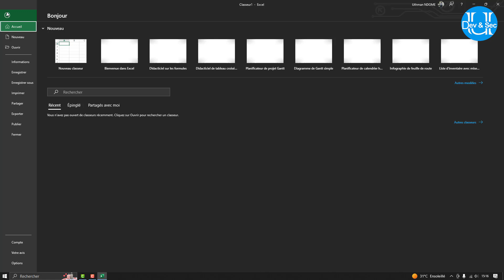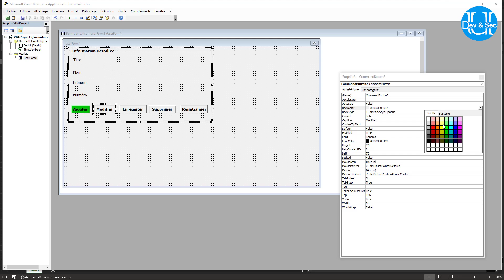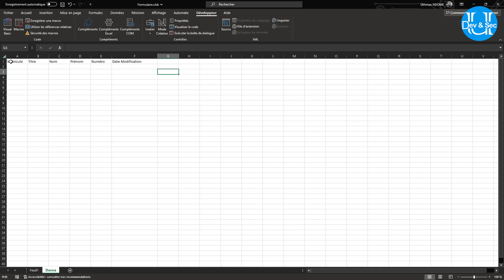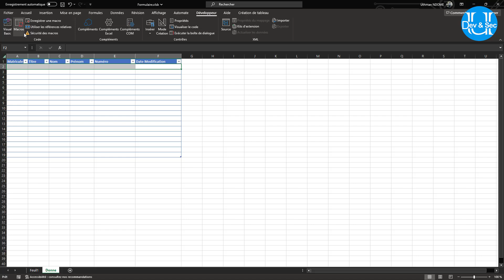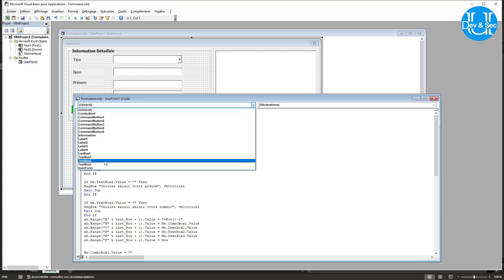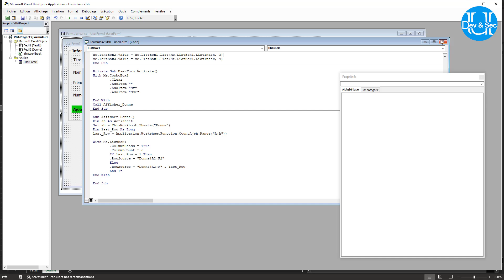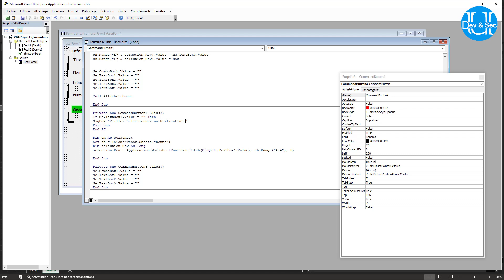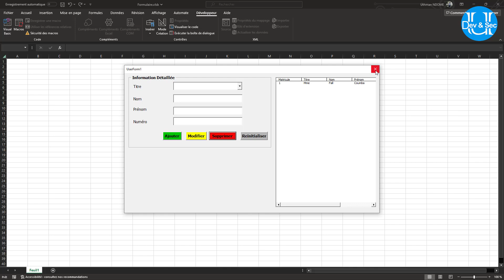Mini Projet VBA (Excel)